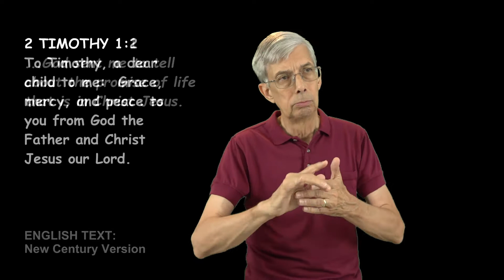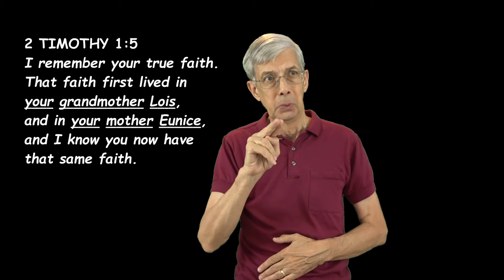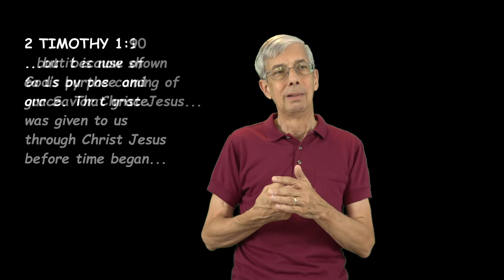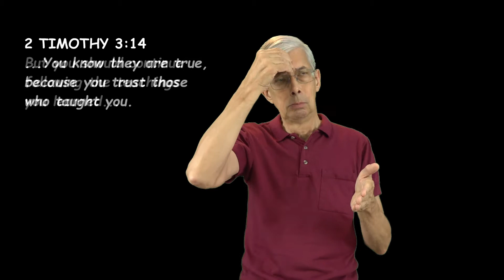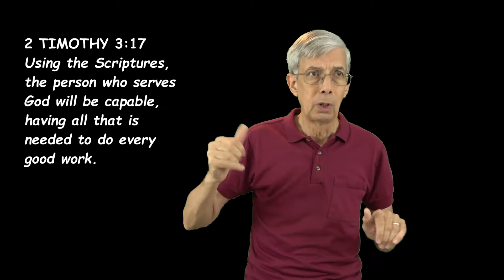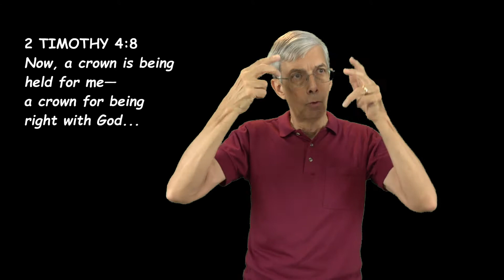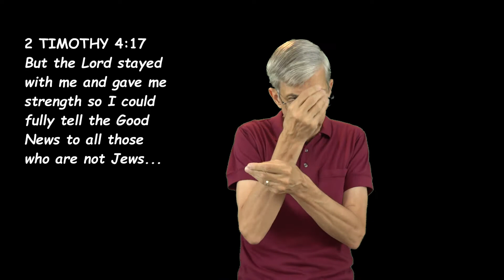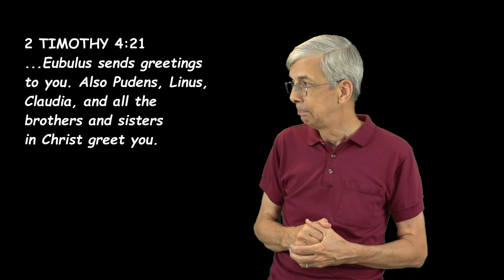53. Paul's final days (2 Timothy)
We get an important peek into Paul’s last days on earth in his 2nd letter to his friend and faithful assistant, Timothy.

This video is part of a series on The Book of Acts & Beyond.
For course information, full playlist, and downloadable study guide, go Then click the link under "Bible Knowledge."